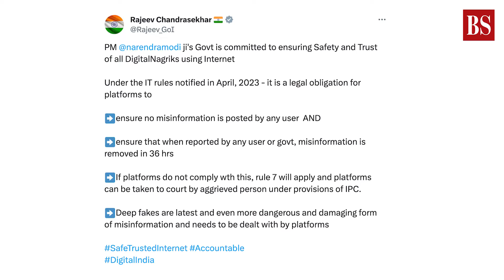What are deepfakes – and how can you spot them?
The Indian government recently mandated the swift removal of "deepfake" videos from online platforms, highlighting the urgency in curbing this new wave of digital deceit. At the heart of the storm is a video featuring actress Rashmika Mandanna, which turned out to be a deepfake, sparking widespread alarm and discussion among netizens. Watch the video to know what deepfake is and how you can spot them.